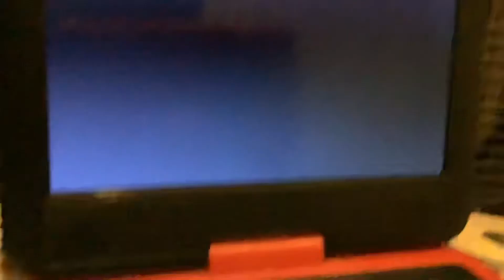Pirate Ship Watches The Paramount DVD Logo